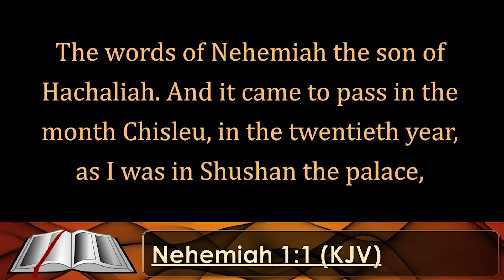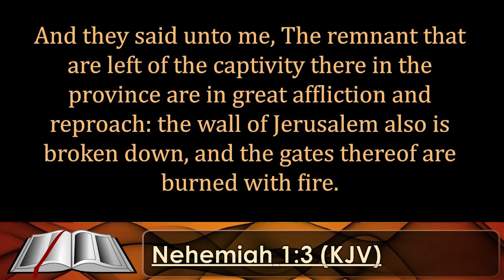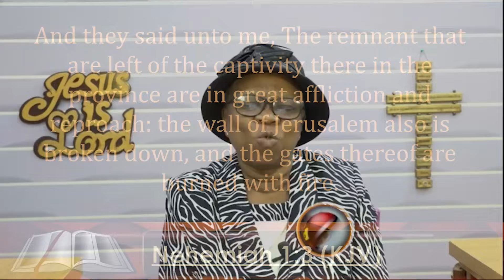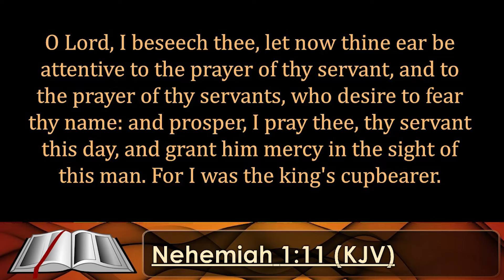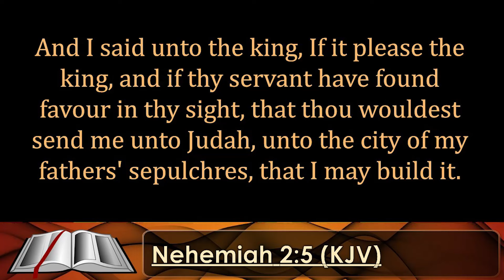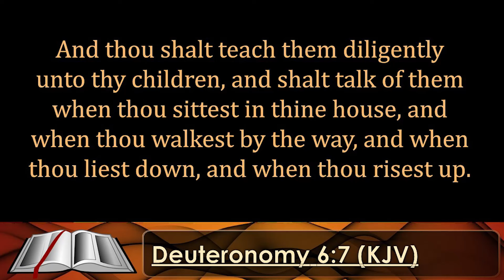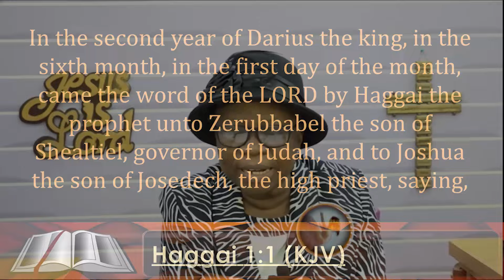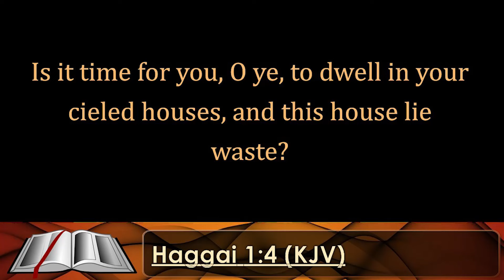Taking Personal Responsibility to Build